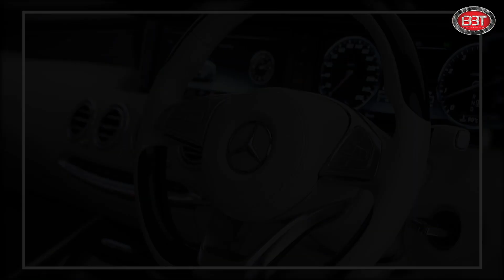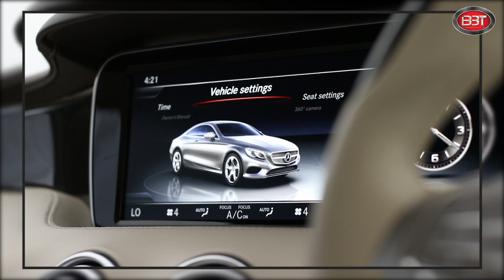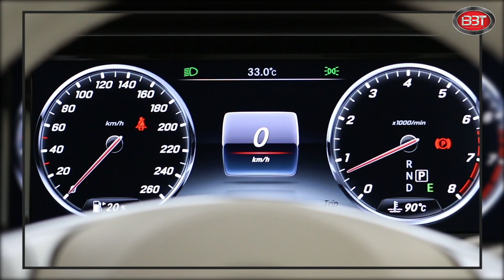2015 Mercedes Benz S500 Coupe | BIG BOY TOYZ | INTERIOR | INDIA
Originating from a thorough bred novel ideology is a grand
appellation which sits atop the exclusive pecking order
hierarchy when it comes to putting hands on the exalted
specimen for a worthwhile regalement.
Seeing it lavishly tiptoeing through the majestic boulevard
makes one admire its ‘singled out’ demeanor and that’s
when the exquisite Mercedes Benz S Class dwells over
your senses for a rhapsodic mental connection to be
carried forth.

The Coupe presents a welcoming disposition
when the lust to discover the best cabins is on a peak and
the S Class surely cocoons you in supreme comfort to
accentuate the X factor contentment and well -being.
Taking on the wheel, the Mercedes will keep your big
smile prolonged through its energetic 4.7Litre V8 bi-turbo
petrol motor which sort of awakens a different ‘on the go’
hare footed character.
Make a note of this!
It’s been loaded handsomely on the driving front to
reaffirm the brand’s competent ‘working behind the
scenes’ and the astute think tank doing overly justice to

the S Class’ image of a ‘brainy invention’ appealing to the
heart on the first go.

Technical Specification Sheet

Engine: 4.7Litre V8 Bi-Turbo petrol motor
Power: 460 PS@ 5250rpm
Torque: 700Nm@ 1800rpm
Drivetrain: Rear Wheel Drive
Transmission: 9 G-Tronic
Fuel Type: Petrol
Top Speed: 250km/h
0-100 timing: 4.8 seconds